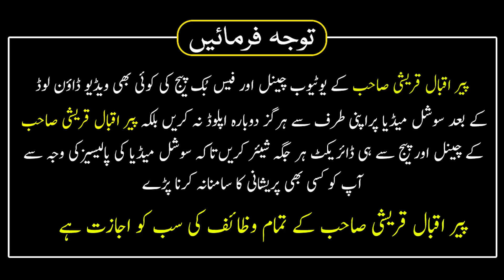Surah Qasas Ka Wazifa | Zindagi Ke Har Masle Ka Hal | Life Changing Wazifa for All